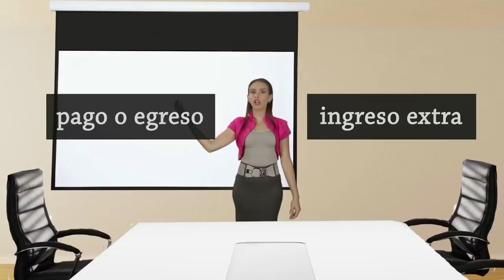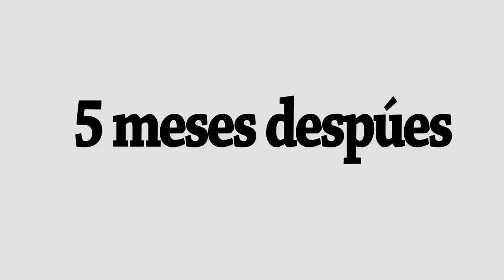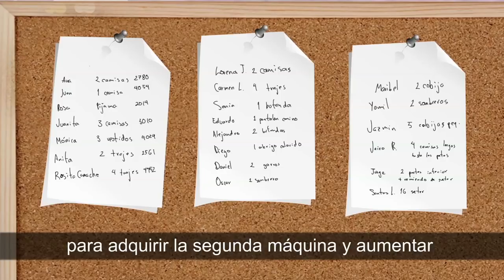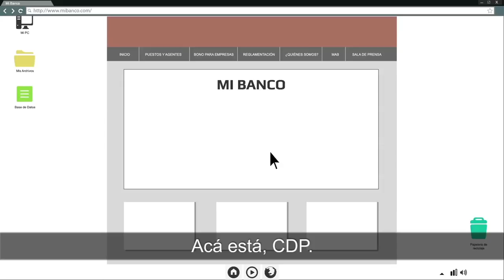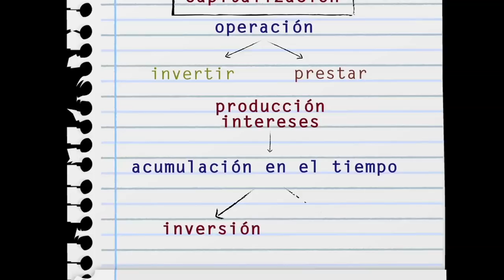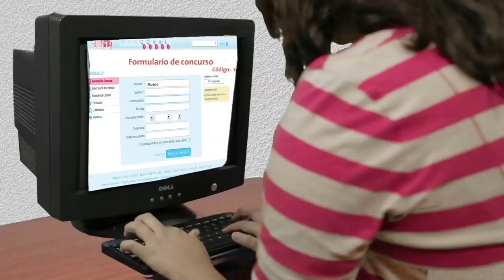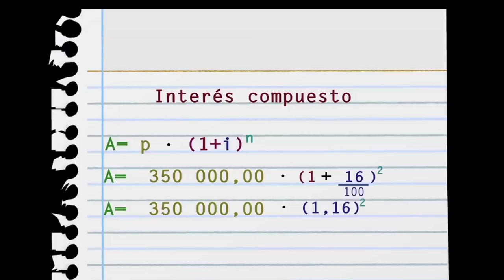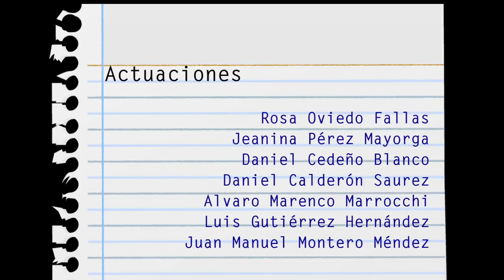Interés simple y el interés compuesto (subtitulado)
La profesora Mildred Vásquez Soto, explica por qué es necesario saber distinguir el interés simple y el compuesto en diferentes productos bancarios. Además explica con caso claros y de manera sencilla, cómo se calcula cada uno.